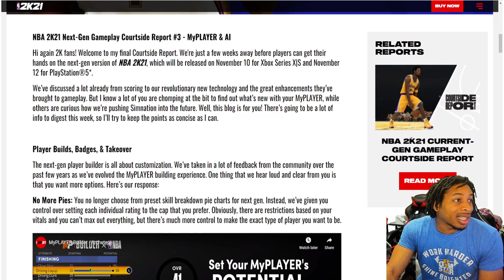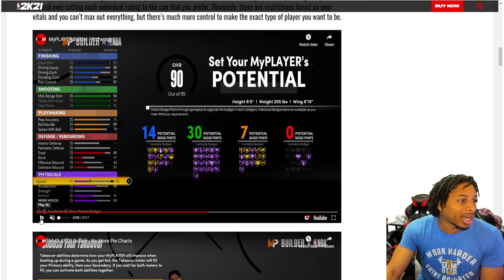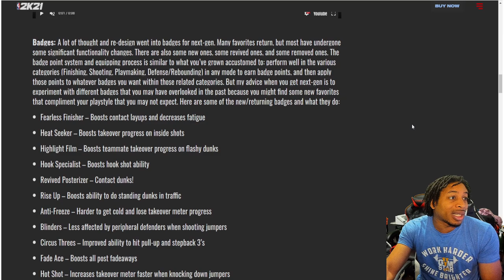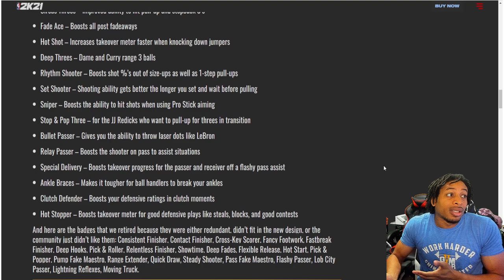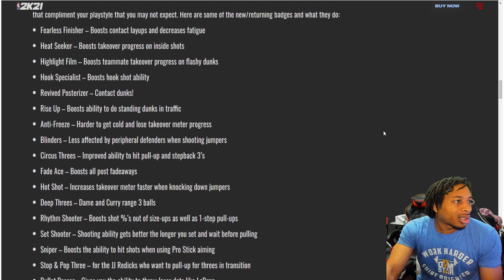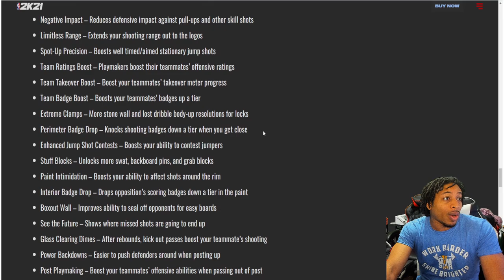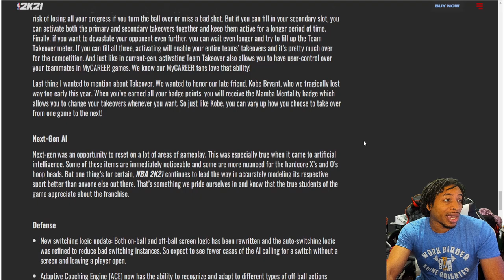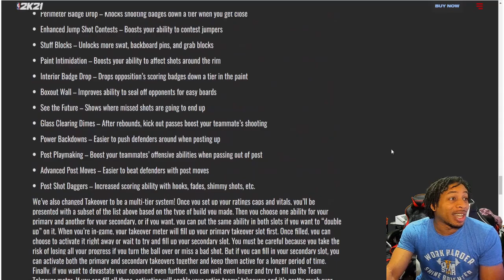NBA 2K21 NEXT-GEN GAMEPLAY - NEW MyPLAYER BUILDER & BADGES + TAKEOVER SYSTEM - MUCH MORE